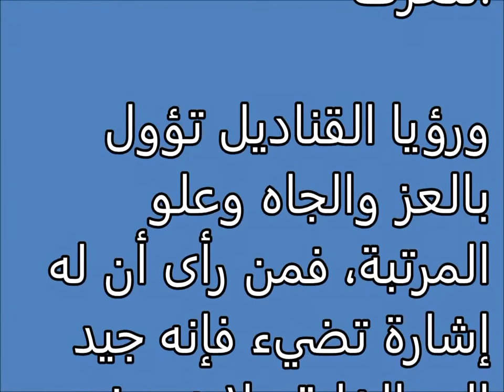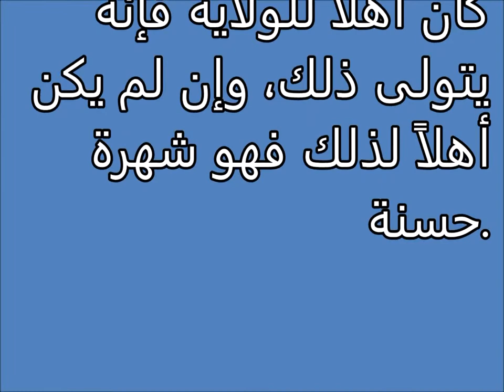الإشارات Tafsir al ahlam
تفسير,
ابن سيرين,
تفسير احلام ابن سيرين,
تفسير حلم,
تفسير الاحلام للامام الصادق,
مفسر الاحلام,